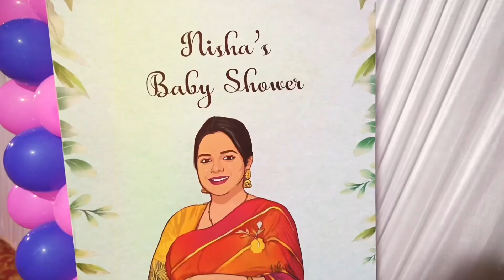Nisha’s baby shower | डोहाळे जेवण | Godh bharai | glimpse ♥️